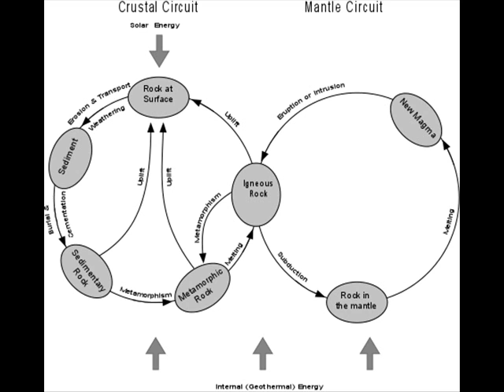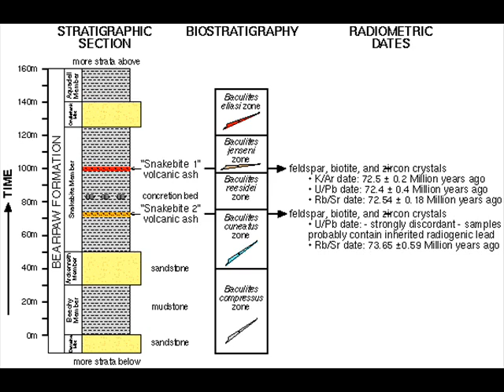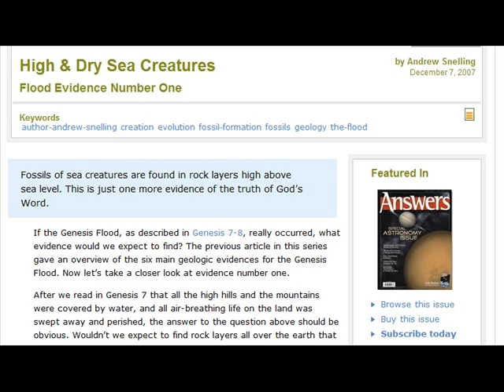The Flood: Geology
This series will examine the arguments used by creationists in an attempt to validate their claims about "Noah's Flood".
"Geology" will discuss some extremely basic geological concepts which disprove the Flood, but still seem to go over the heads of creationists.